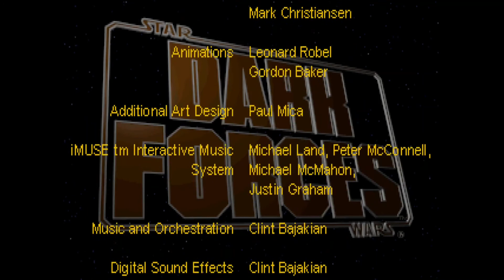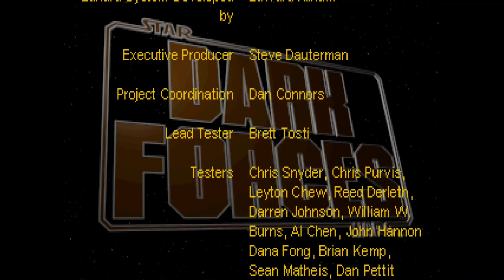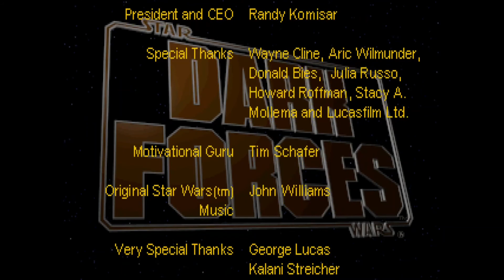STAR WARS LOREPLAY COMMENTARIES | Dark Forces for PC (Part 14 of 14: Facing Mohc on the Arc Hammer)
John and Jason kick back and play some Dark Forces for PC, providing their ever insightful commentary, anecdotes, memories, and lore surrounding the game.